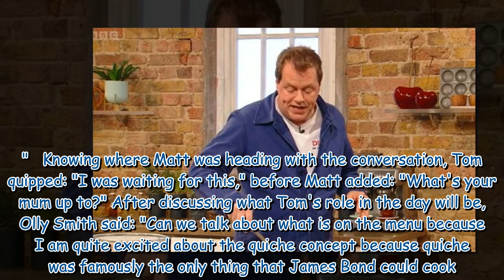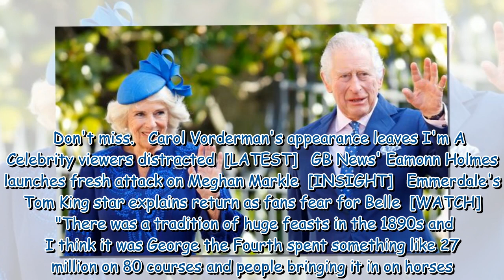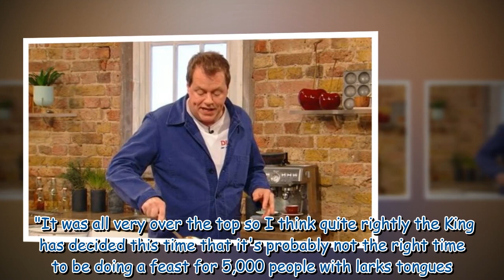Tom Parker Bowles opens up on 'toned down' Coronation lunch